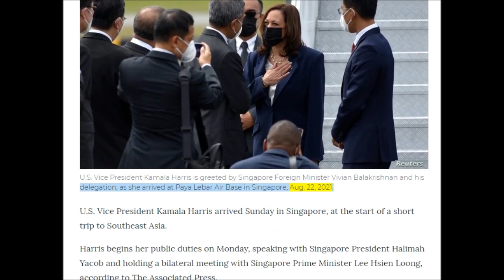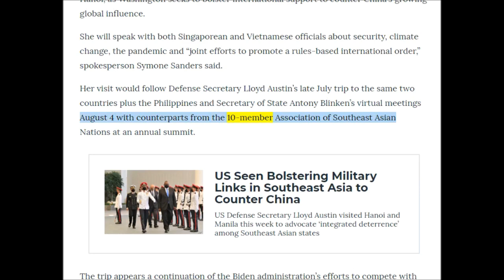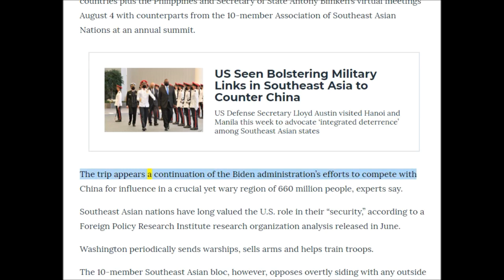英語ニュース読み上げ 20210822 US Vice President Harris Arrives in Singapore